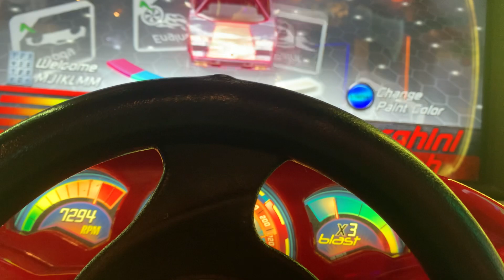Crusin blast Madagascar second place